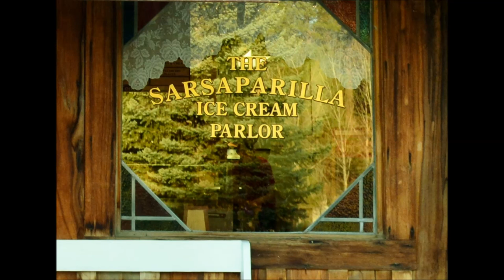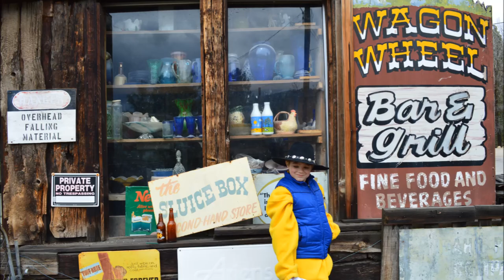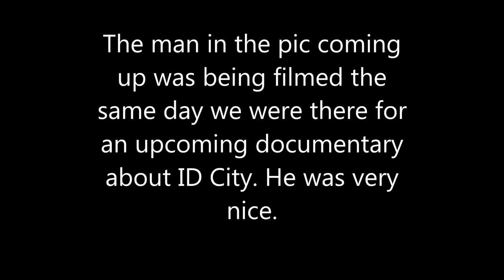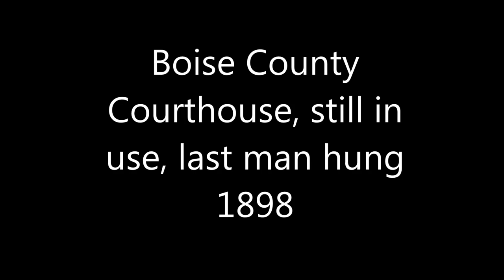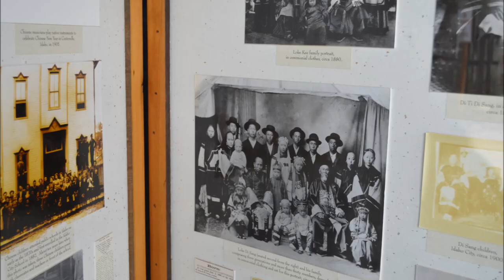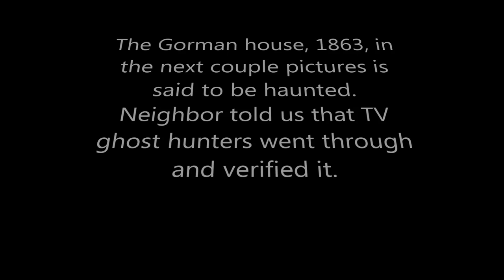Idaho City in Pictures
Idaho William loves this little ghost town, so we took lots of pics. Enjoy. :) P.S., still learning the software, not sure why so many pictures look a bit fuzzy. Still fun to watch! The song is by Steffen Basho Junghans and is called Sky Dreamer's Gold.*